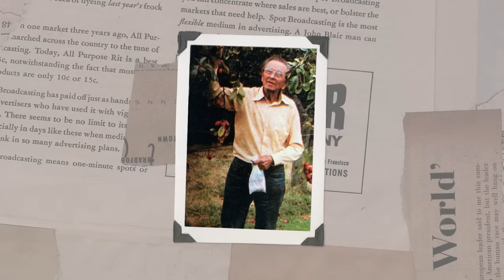The Gay Nazi Spying For Britain - WW2 Documentary Special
What convinces a Nazi spy switch sides? For some it’s a deeply held opposition to the murderous ideology of the Third Reich. Sometimes it’s a love of money, adventure, or an affinity with Britain. But for others, the reason is simple: to save their own skin. One of those is Agent Tate, a man who never renounces his Nazi beliefs.

Hosted by: Astrid Deinhard and Anna Deinhard
Director: Astrid Deinhard
Producers: Astrid Deinhard and Spartacus Olsson
Executive Producers: Astrid Deinhard, Indy Neidell, Spartacus Olsson
Creative Producer: Marek Kamiński
Community Management: Ian Sowden
Written by: Spartacus Olsson
Research by: Jakob Grein
Map animations by: Daniel Weiss
Map research by: Sietse Kenter
Edited by: Iryna Dulka
Artwork and color grading by: Mikołaj Uchman
Sound design by: Marek Kamiński
Colorizations by:
Mikołaj Uchman
Daniel Weiss